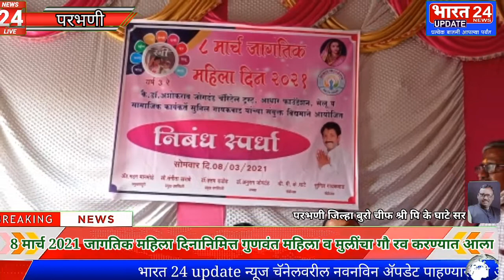8 मार्च 2021 जागतिक महिला दिनानिमित्त गुणवंत महिला व मुलींचा गौ रव करण्यात आला